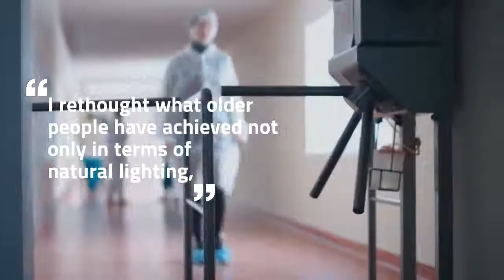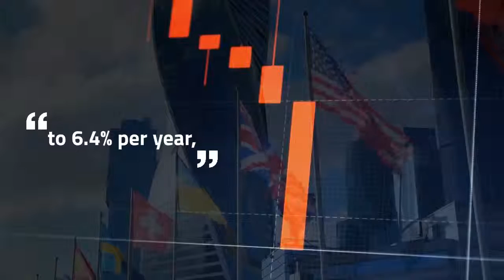HCD Mag - These facts and figures inspired the opening of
These facts and figures inspired the opening of the wellness pavilion at the HD Expo, the catering fair and the sister brand of Healthcare Design. So, what can teach hospitality and wellness in healthcare? Firstly, as a speaker, Mary Fraser, CEO of EwingCole, an industry so reluctant to take risks in the healthcare sector, including the impact of research, said Mary Fraser.